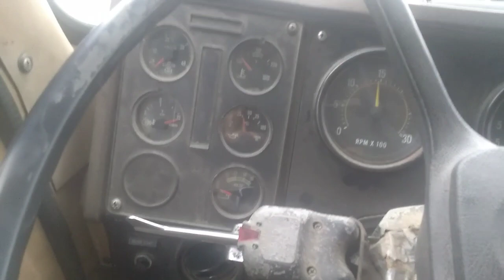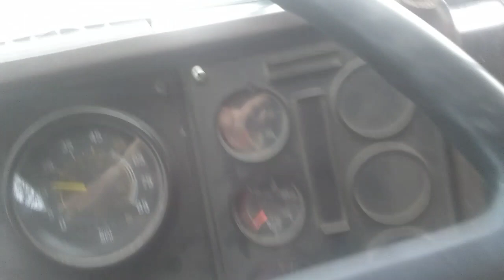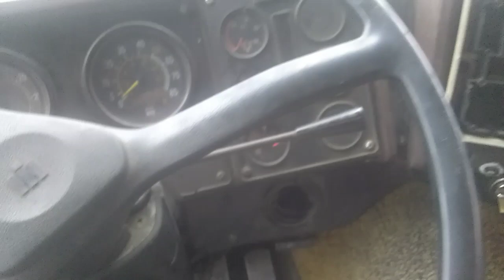walk through the truck